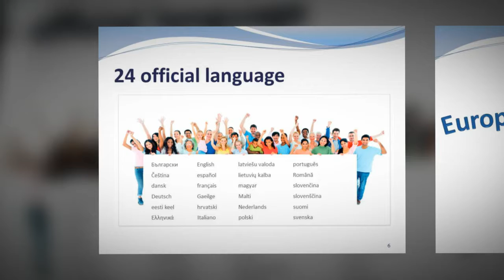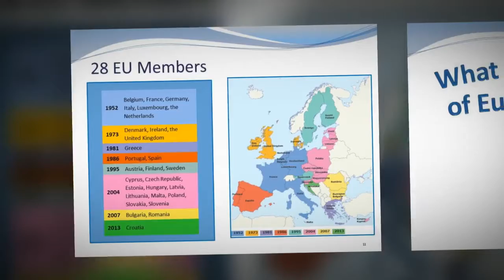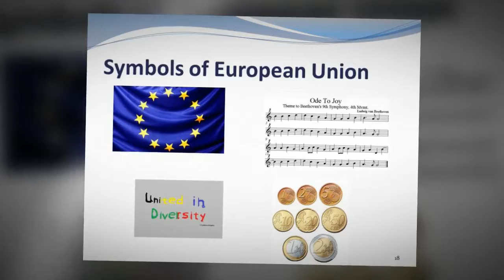My Stupeflix Video 14